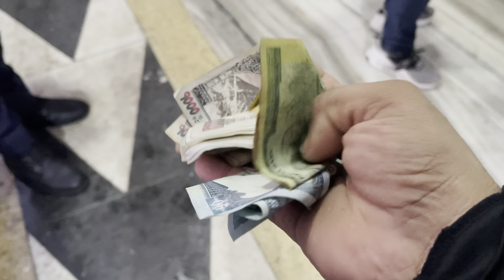Hetauda Na Pugdai Pani Le Bijok Bana Yo. Mustang Yatra EP-1..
Todays Ride FROM Itahari TO MUSTANG DAY-1. With
GYM MATES..
Hello Everyone This Is Your Beast And Fitness Boy.
Im A Motovlogger As Well As Gym Instructor. If You Like My
My Channel. Stay Tune On My Channel For Vlogging And
If You Havent Checkout My Other Video Then You Can Watch
Them.
THNAKU SO MUCH EVERYONE..